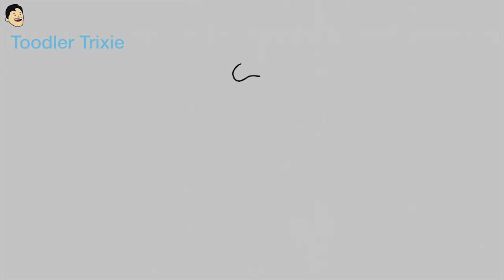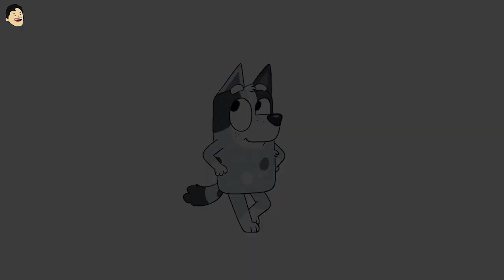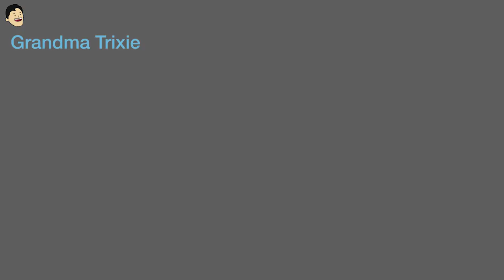Trixie Heeler FROM Bluey GROWING UP 👍@EasyLittleDrawings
Trixie Heeler Growing up Evolution, Baby to Grandma. : )